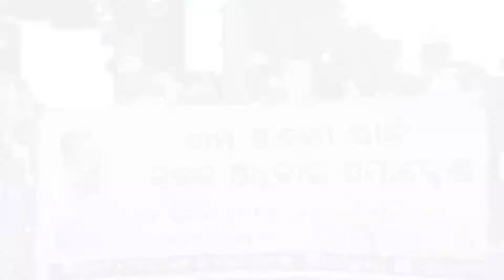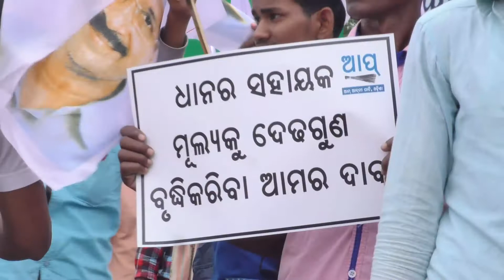Chashi Samabesh Odisha 17 July 2017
Aam Aadmi Party - Odisha - chashisamabesh - 17 July 2017